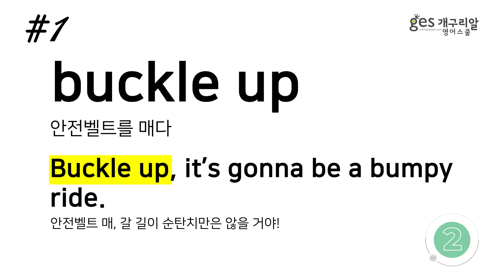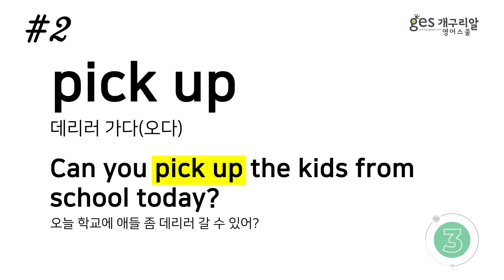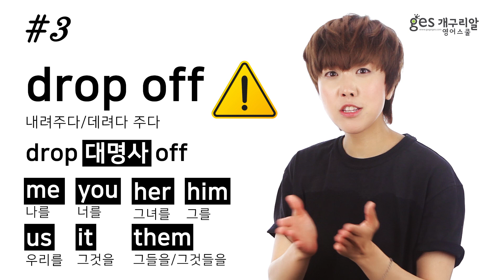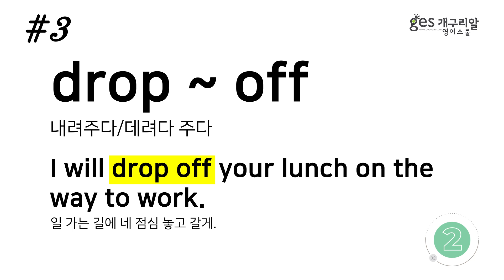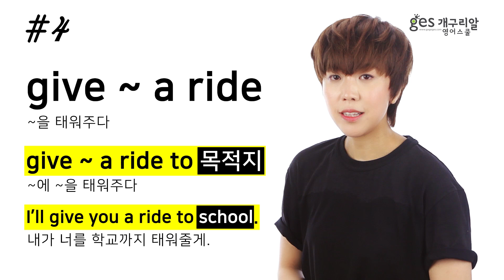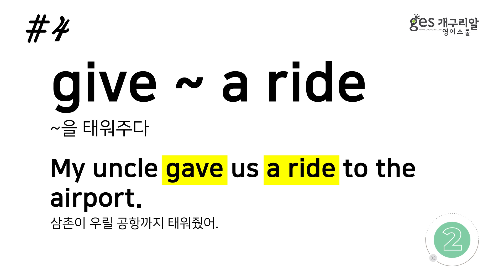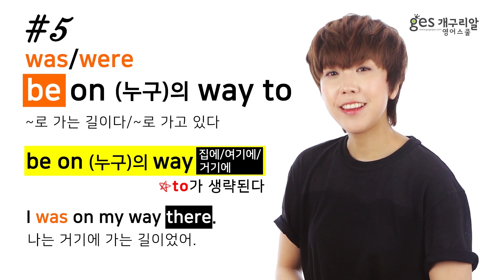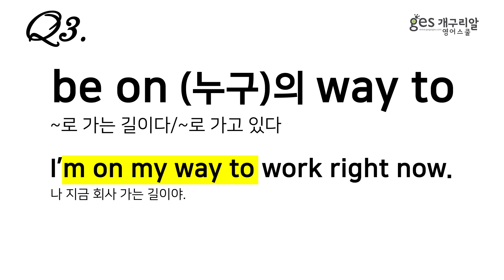영어회화: 통근 관련 필수표현 5개 – 생활영어표현 9탄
안녕하세요 보석 같은 개구리알 영어스쿨 가족여러분? 💚
개구리알 영어스쿨 대표 가브리엘입니다! :)
5월8일 어버이날 사랑하는 가족들과 행복한 시간 보내셨나요?
이 세상의 모든 부모님께 감사드립니다. 🙏
개구리알 가족분들 모두 부모님께 효도하시고 효도 받으셨길 바라며~
『영어회화: 통근 관련 필수표현 5개 – 생활영어표현 9탄』 영상을 공개합니다~!
그럼 개구리알 영어스쿨과 함께 즐겁고 행복하게 영어공부 하세요!

⏱️ Timeline
0:35 buckle up 안전벨트를 매다
2:43 pick up 데리러 가다(오다)
5:09 drop ~ off 내려주다/데려다주다
7:50 give ~ a ride ~을 태워주다
10:12 be on 누구의 way to ~로 가는 길이다/~로 가고 있다
13:37 Quiz 퀴즈

PS: 캐나다는 5월9일이 Mother’s Day였어요!
엄마, 진심으로 온 마음을 다해 존경하고, 감사하고, 사랑해요💚
I’m so proud to have someone like you that I can introduce to the world as my amazing mother.😍
May the light of the heavens forever shine on you.🙌
I love you more than you could ever imagine.😘

개구리알 영어스쿨의 실패 없는 최고의 영어발음 영어회화 강의를 만나러 오세요!
개구리알 영어스쿨이 당신의 도전을 힘껏 응원합니다!♡